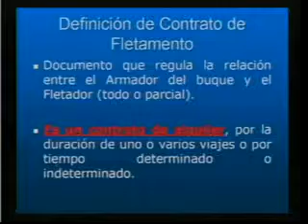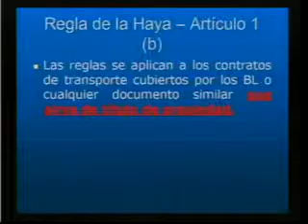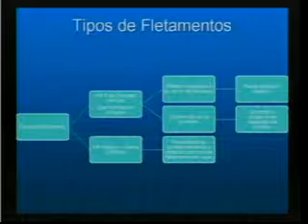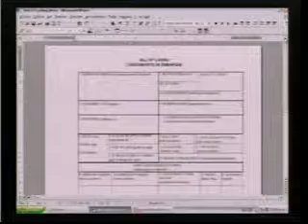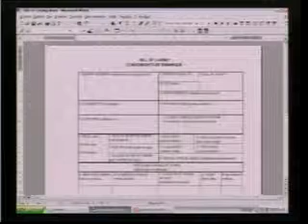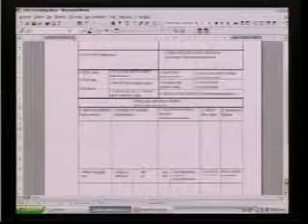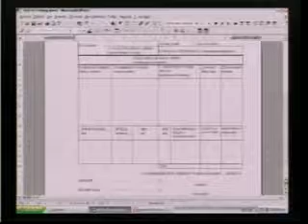Transporte Marítimo Contrato de Fretamento